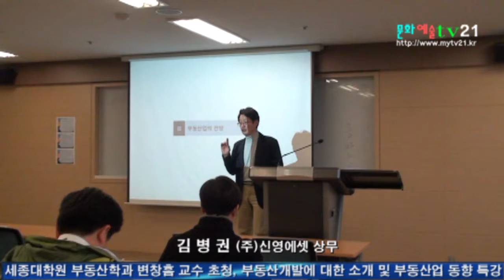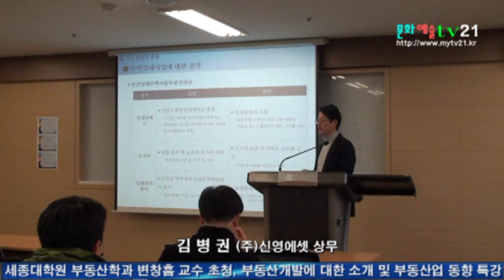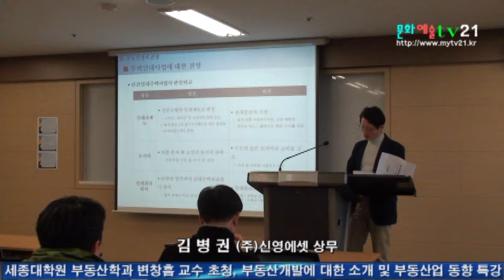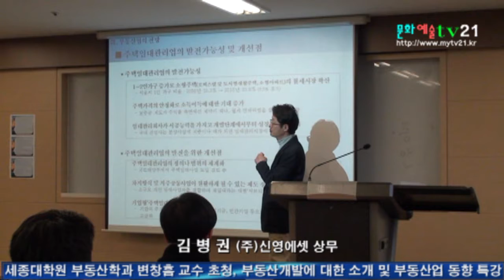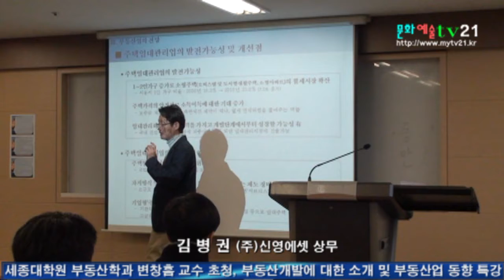세종대학원 부동산학과 변창흠 교수, 김병권 (주)신영에셋 상무 초청, 부동산개발에 대한 소개 및 부동산업 동향 특강, 문화예술TV21 촬영 8